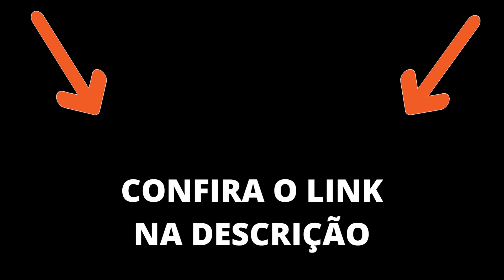Desenvolvimento Pessoal Para Profissionais de Segurança Privada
Curso de Desenvolvimento Pessoal Para Profissionais de Segurança Privada
Bem vindo ao canal vigilante atento – Aqui você encontra vagas de emprego para vigilante em todo Brasil, como também diversos assuntos relacionados a segurança privada.
► Site Vigilante Atento - Vagas para Vigilante em Todo Brasil
► Aprenda como usar seu conhecimento em segurança para ganhar muito mais Entra no link abaixo e em três vídeo aulas eu te mostro como
Grupos Exclusivos de Emprego:
Marcos Oliveira, Criador do Site e Redes Socias "Vigilante Atento", Vigilante Profissional, Formado em Gestão de Segurança Privada e Empreendedor Digital
Em 2019, criou o site Vigilante Atento, um portal exclusivo de vagas de emprego da segurança privada. Seu objetivo é ajudar profissionais que buscam uma colocação ou recolocação no mercado de trabalho.Todos os dias, pesquisa vagas de emprego ao redor Brasil e compartilha através das redes socias do vigilante atento.